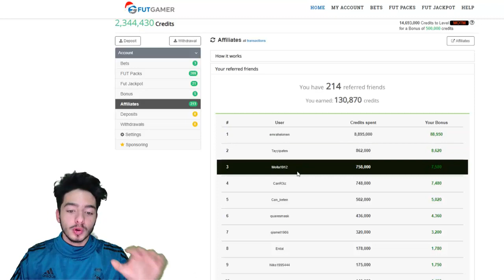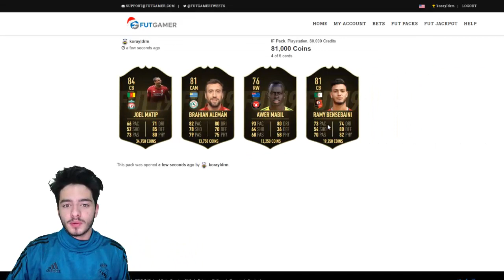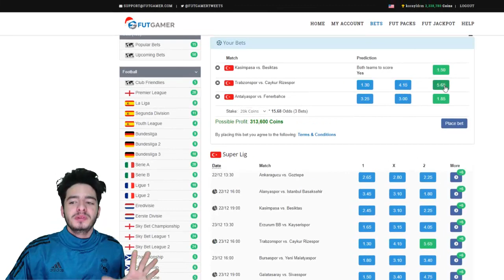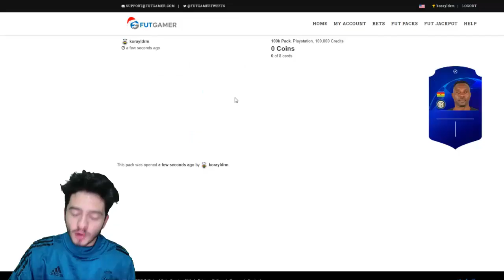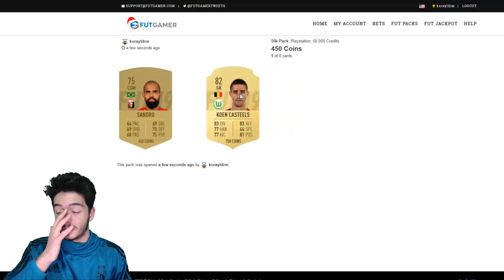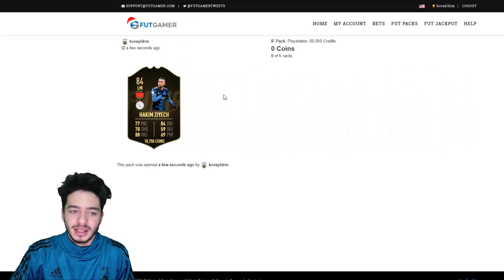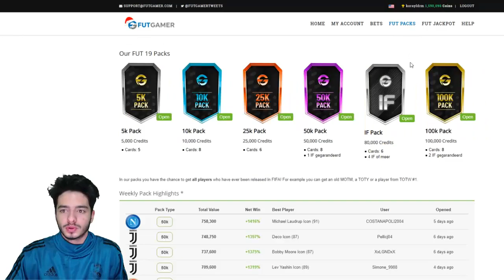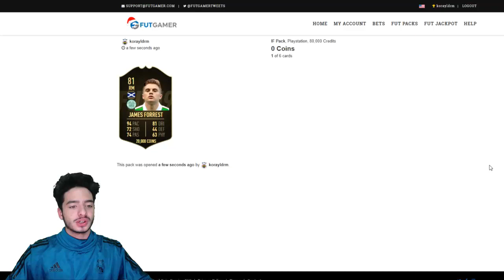BİRSÜRÜ İNFORM ÇIKTI / YENİ PAKETLER !! (FIFA 19 Coins Kasma)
FUTGAMER WEBSITE;

merhaba ben koray bu video da site mize inform paketler gelmiş birsürü coins kastım ve inform çıkardım...